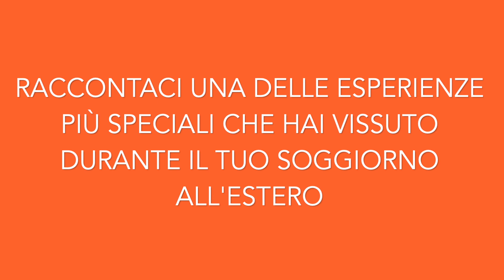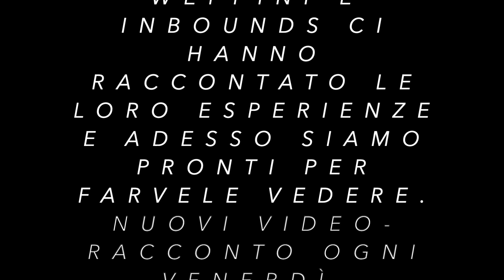TEATRO AMERICANO, l'esperienza di Maria Assunta negli Stati Uniti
Oggi vi raccontiamo l'esperienza di Maria assunta che ha trascorso un anno scolastico negli Stati Uniti dove ha avuto la bellissima opportunità di partecipare al gruppo di teatro della sua scuola.

Ciao a tutti ragazzi, noi siamo i WEP Buddies, abbiamo preso parte ad un programma scolastico all'estero con WEP ed ora portiamo la nostra testimonianza in giro per le scuole e ai vari info day così da poter chiarire ogni dubbio dei ragazzi che decideranno di svolgere un'esperienza simile in futuro. Abbiamo una pagina instagram dove pubblichiamo regolarmente contenuti interessanti e testimonianze delle nostre esperienze.
Ogni venerdì pubblicheremo un video-racconto di varie esperienze vissute in passato o che stanno vivendo adesso i ragazzi che si trovano all'estero.

WEP offe programmi di studio in 24 paesi nel mondo e la possibilità di studiare nuove lingue e conoscere nuove culture. Avrete la possibilità di vivere in una famiglia locale ed entrare a pieno contatto con la cultura del luogo. Fare nuove amicizie e stringere legami unici. Per avere più informazioni seguite il link al sito WEP